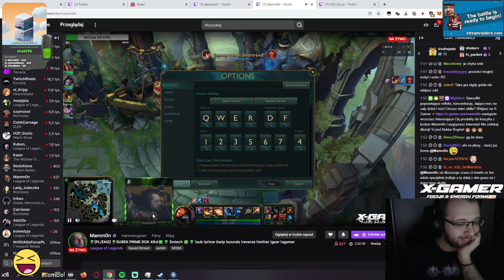demonz ogląda mamona - oazę spokoju